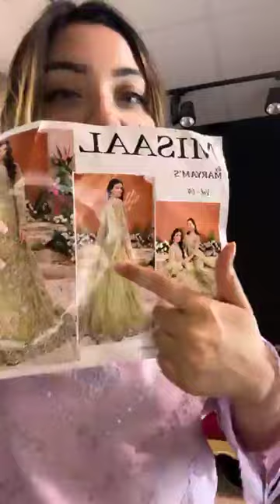Big sale fUll STITCHED COLLECTION🦋🦋Glow-Touch-by-Alvia# LadiesZoneSP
Big sale fUll STITCHED COLLECTION🦋🦋Glow-Touch-by-Alvia

Our E courier Partners:
1)Amazon(For Outside Bangladesh)
2)DHL(For Outside Bangladesh)
3)Redx(For Outside and inside Dhaka)
4)Pathao(For Outside and inside Dhaka)
5)Steadfast(For Outside and inside Dhaka)
6)Din Express(For Inside Dhaka)
7)Queen's Express(For Inside Dhaka)
Our Branches:
1. Rupayan Shopping Square
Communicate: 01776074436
2.Shimanto Shambhar Shopping Complex
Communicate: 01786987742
3.Grand Zam Zam Tower
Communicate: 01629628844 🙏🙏